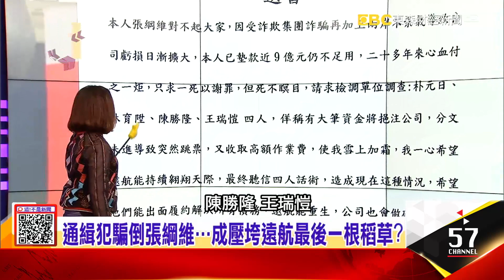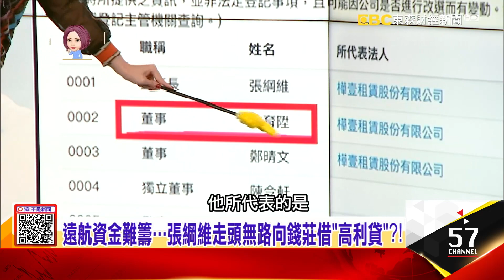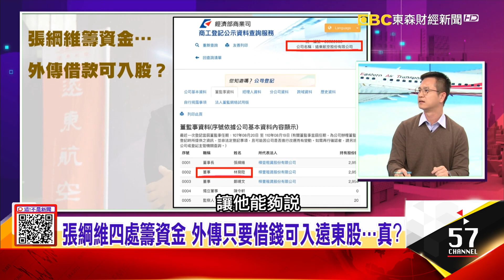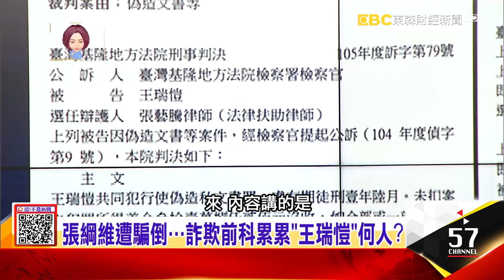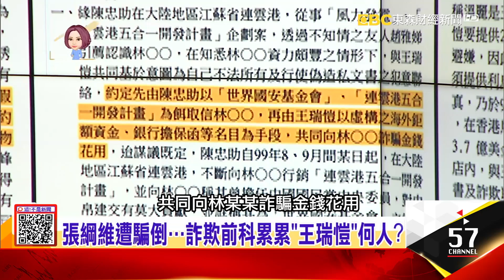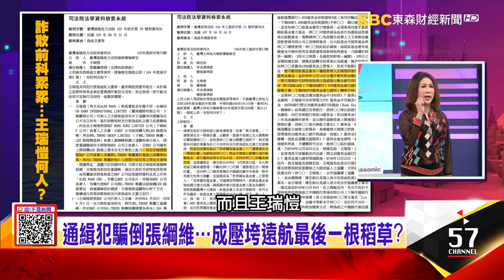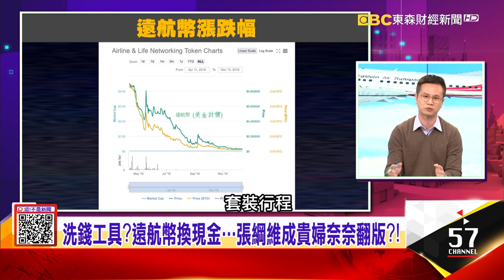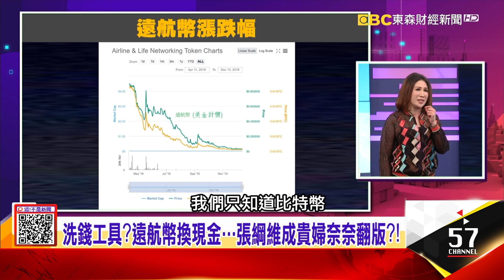左手進右手！？遠航從合庫借22億…錢又進樺壹租賃口袋？ 洗錢工具？遠航幣換現金…張綱維成貴婦奈奈翻版？！-【這！不是新聞 精華篇】20191213-4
遠東航空驚奇「大復活」 烏龍一場？玩火自焚？
左手進右手！？遠航從合庫借22億…錢又進樺壹租賃口袋？ 洗錢工具？遠航幣換現金…張綱維成貴婦奈奈翻版？！